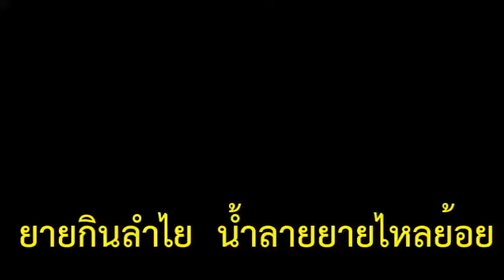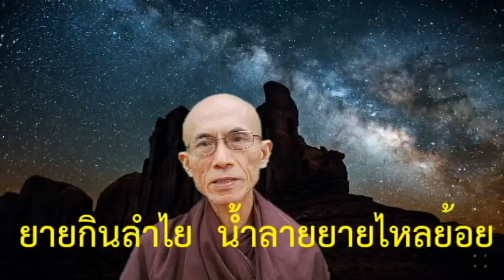brain exercise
by  krubasanjon